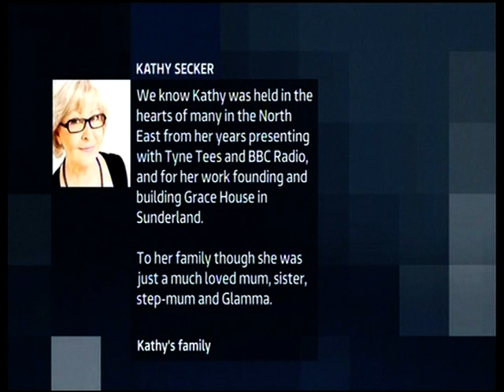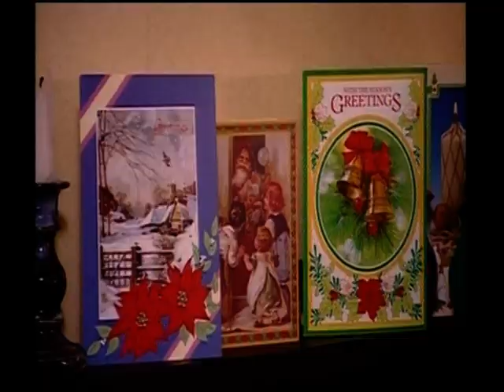Kathy Secker - Local news reports on her death from ITV Tyne Tees and BBC North East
From the teatime local news on 16/12/15, the day after the death of former Tyne Tees continuity announcer, Kathy Secker.

Pam Royle (1:03) was herself also an announcer for Central Television back in the 80s.

See the full version of the Co-Op commercial or search for "Kath Secker Co-Op"